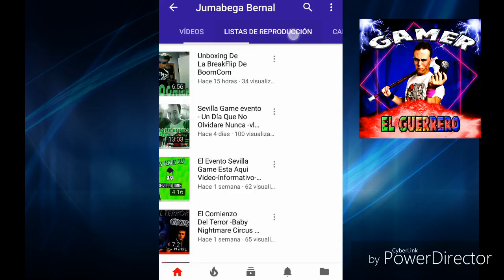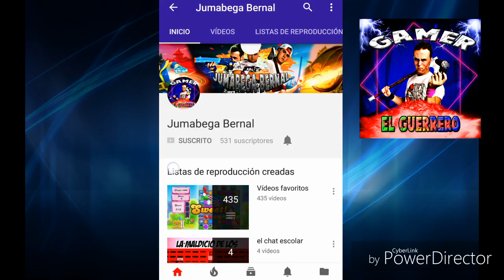MI AMIGO JUMABEGA BERNAL [Mister Buzo]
¡HOLA CHICOS Y CHICAS AQUI MISTER BUZO , BIENVENIDOS A MI CANAL!
En este canal encontraras mucha variedad de cosas como Gameplays de Gta V , Fortnite , Black Ops 3 , Rainbow Six , FiFa. Tambien subo Retos de Fútbol , Retos Asquerosos , Bromas Telefónicas. ¿A QUE ESPERAS A UNIRTE A ESTA GRAN FAMILIA?

MI AMIGO JUMABEGA BERNAL
MISTER BUZO
MRBUZO